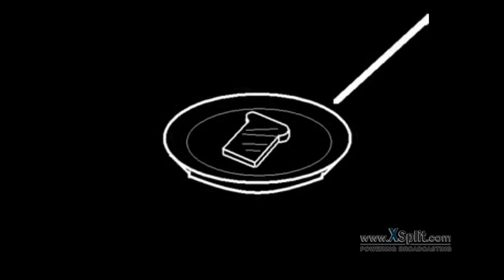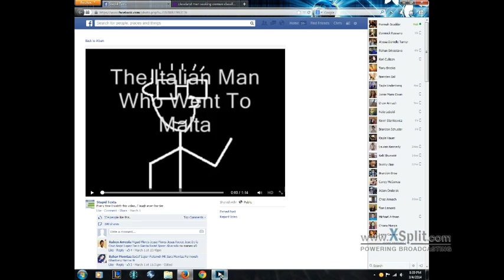The Italian Man Who Went To Malta